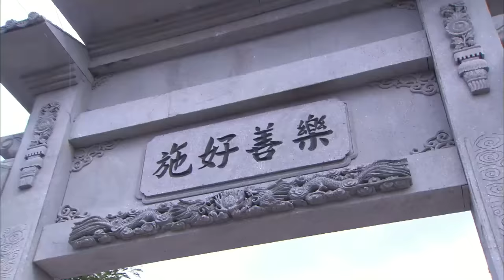【醉拳電影】瘋癲乞丐竟會醉拳功，當場暴揍日本高手上百人 ⚔️ 抗日 MMA | Kung Fu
JCZZ

Gun King - 无敌枪王#抗日#⚔️MMA Fighter Kung Fu#囚犯#狙击#中國功夫#功夫大師#中国电视剧#监狱#擂台比武#Kung Fu#shaolin kong fu#武侠片#玄幻#激战#Gunfight Anti-Japanese War Anti-Japanese War Tactics Kung Fu Master#Chinese-Kungfu#空手道#武士#Chinese Kongfu#kickboxing#MMA#New Chinese Action Film 2023#fighting game#kung fu master#武俠電影#電影